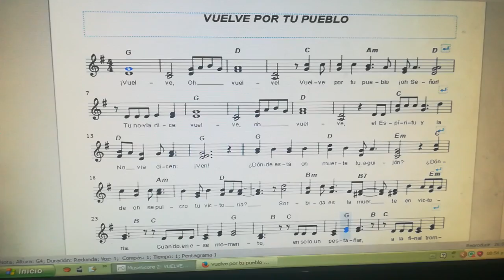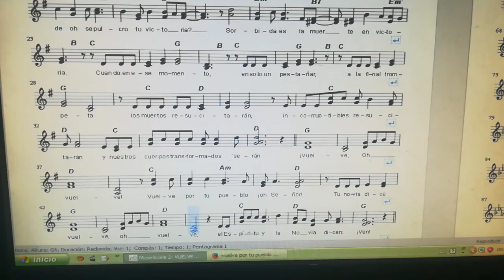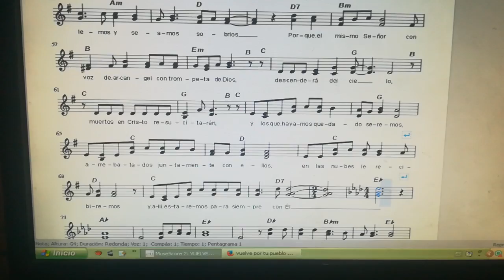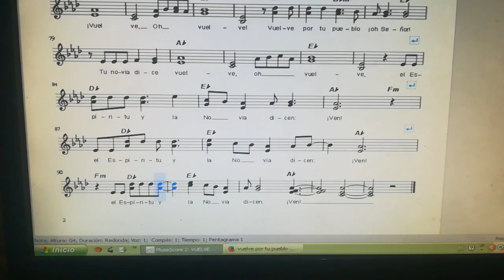Vuelve - Cristo viene 2031 -Partitura de Peregrinos y Extranjeros